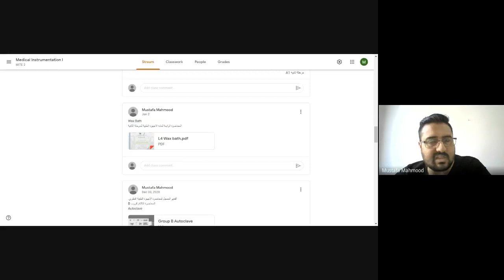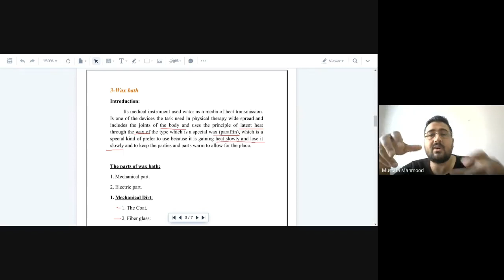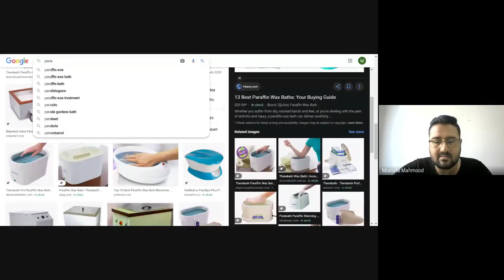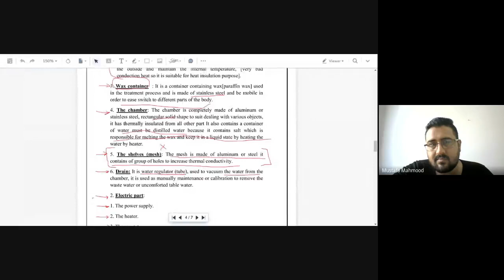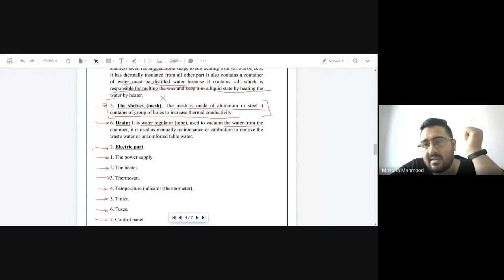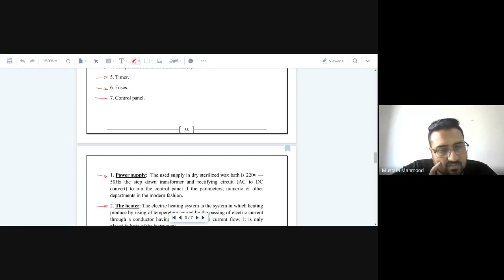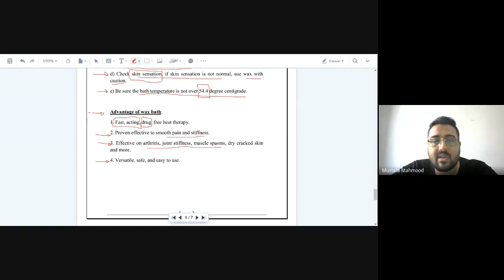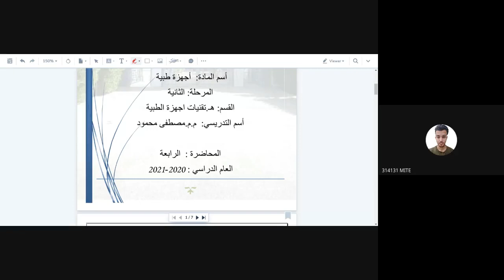Wax Bath (Group B)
Group B
رابط الفديو على اليوتيوب لمحاضرة الاجهزة الطبية النظري.

Wax Bath